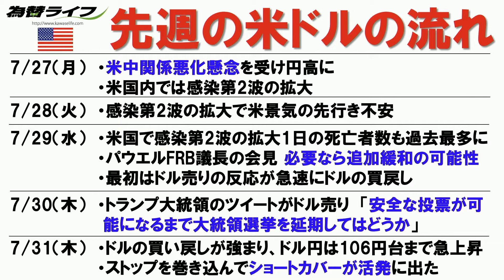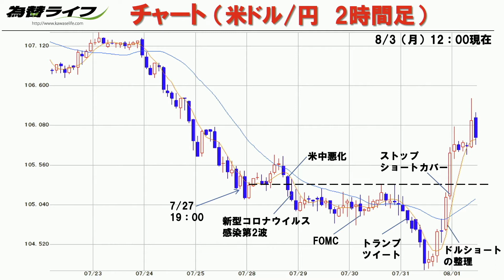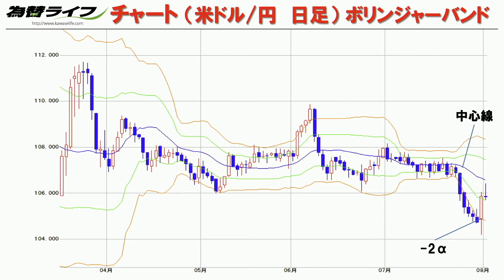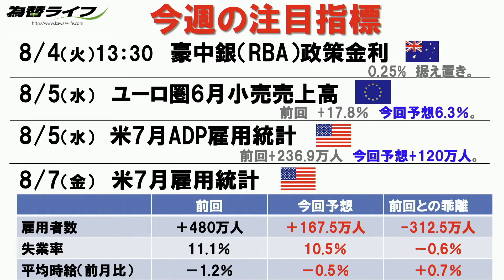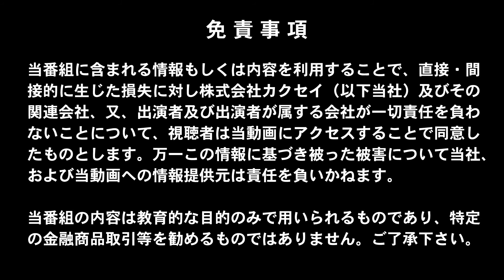【FXトレーダー必見】「アメリカで感染第2波が猛威、久しぶりのトランプ砲炸裂大統領選挙延期？米ドル大混乱（2020.8.3）」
00:00 オープニングトーク

02:08 先週のFX関連トピック
‹FX　トピック›先週の米ドルの流れ
7/27(月)米中関係悪化懸念を受け円高に
　　　　米国内では感染第2波の拡大
7/28(火)感染第2波の拡大で米景気の先行き不安
7/29(水)米国で感染第2波の拡大1日の死亡者数も過去最高に
　　　　パウエルFRB議長の会見　必要なら追加緩和の可能性
　　　　最初はドル売りの反応が急速にドルの買戻し
7/30(木)トランプ大統領のツイートがドル売り
　　　　「安全な投票が可能になるまで大統領選挙を延期してはどうか」
7/31(金)ドルの買戻しが強まり、ドル円は106円台まで急上昇
　　　　ストップを巻き込んでショートカバーが活発に出た

04:00 チャート解説（米ドル/円　2時間足）解説
08:01 チャート解説（米ドル/円　日足　ボリンジャーバンド）解説

10:32 今週の注目指標
‹FX　トピックス›今週の注目指標
8/4(火) 豪中銀（RBA）政策金利
8/5(水) ユーロ圏6月小売売上高
8/5(水) 米7月ADP雇用統計
8/7(金) 米7月雇用統計

13:05 今週の一発予想

アメリカでの新型コロナ感染第2波の拡大が米ドルマーケットに
大きく影響。米中対立もまだまだ解決の目処が立たない中
相場は方向感なく乱高下。久しぶりのトランプ砲も炸裂し
大混乱のドル円相場。8月の米雇用統計を控える中
ちょいワル先生の注目は【ドル円】
今週のちょいワル先生は自信あり？どんな予想が飛び出すか？

【出演】
ちょいワル（岡安商事 アナリスト）

【MC】
石田　和靖（WITV総合プロデューサー）
植山アンジェリーナ宏子（メンタルライフコーチ）

■米GDPマイナス32.9%、過去最悪水準！日経平均も暴落。アメリカ経済崩壊で日本も大混乱？【株価,リーマンショック,トランプ,安倍総理,コロナ,FRB,金融緩和,景気】

■新型コロナで経済格差は拡大する！GDP▲33%でも株価は上昇。11月の大統領選挙で株価はどう動くか？あなたが勝ち組に回るために必要なこと

■緊迫する米中関係、ヒューストン領事館閉鎖の意味する所と国際情勢をわかりやすく解説｜超速！上念司チャンネル ニュースの裏虎

■ドル円《円高が加速する理由》105円を割った後➡さらに円高に！？全貌を徹底検証！

■6回目スワップ😳最後の返済なるか👀FRBから新たな誘惑発表【韓国経済・通貨スワップ】

■これであなたもトレーダー！FX入門講座。FXを誰でも簡単にスタート出来る！FXを始めてみよう！

■FXテクニカル分析はどれがおススメ？FX初心者に最適な種類を解説

■トレード資金は少ない方が有利な理由！FX初心者の方は少額でのお取引を推奨します

■FX初心者が5万円を1ヶ月で50万円にした方法（胡散臭いけどガチです）